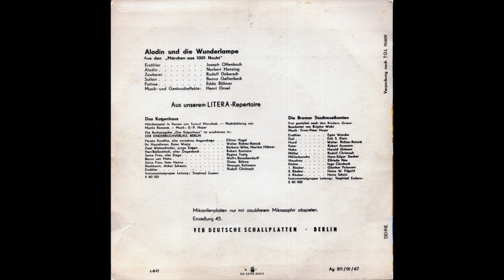Aladin und die Wunderlampe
aus den "Märchen aus 1001 Nacht"

Erzähler: Joseph Offenbach
Aladin: Norbert Hansing
Zauberer: Rudolf Dobersch
Sultan: Benno Gellenbeck
Fatime: Edda Bühner

Musik- und Geräuscheffekte: Henri Gruel

7"